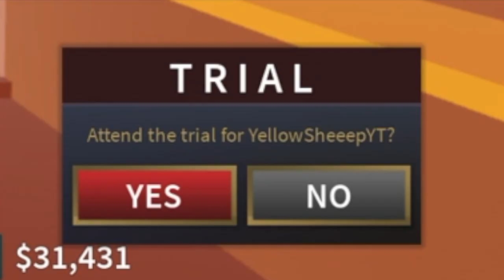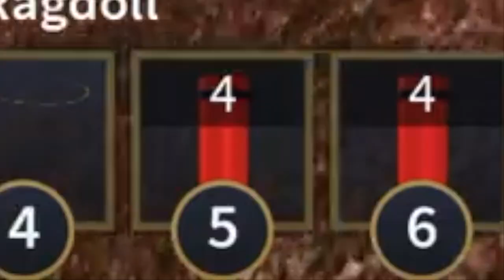Funny Roblox Wild West Moments to Watch When You’re Bored